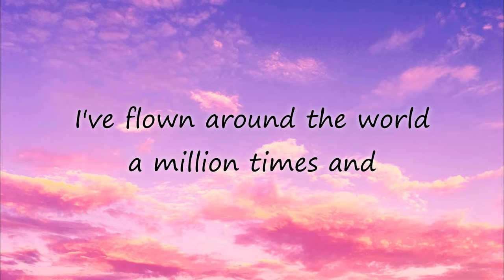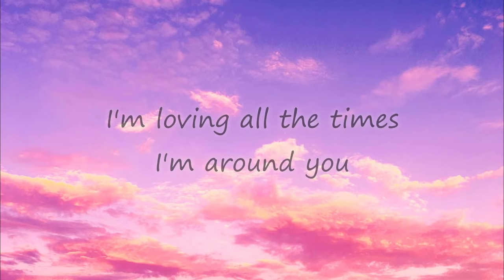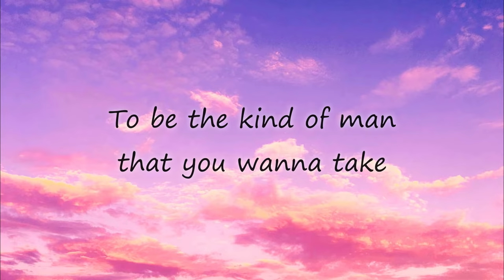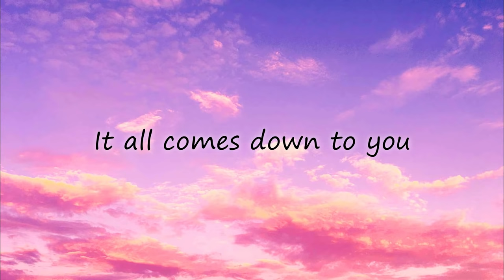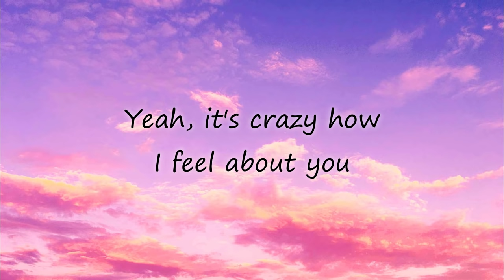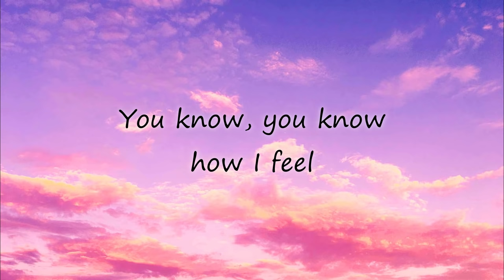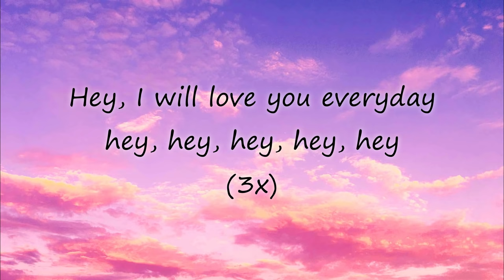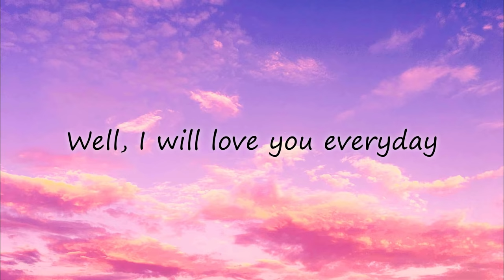Bebe Cool - Love You Everyday (Lyrics)